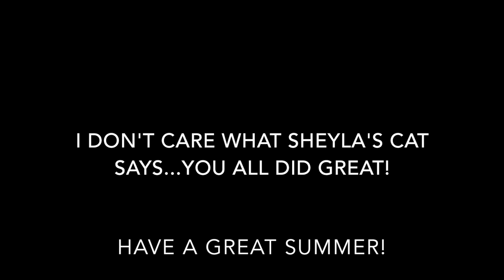LIU Post Dept of Music Student Awards Video 2021